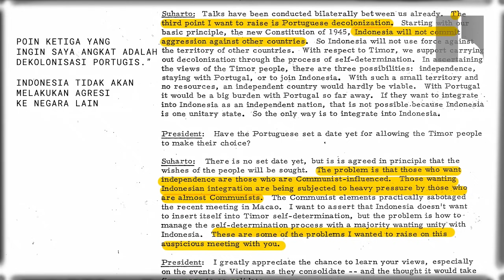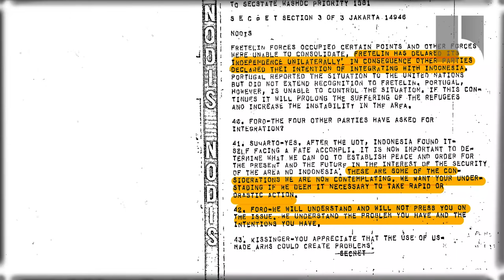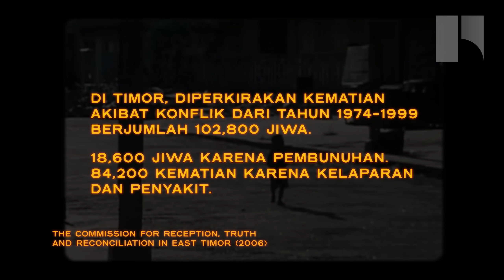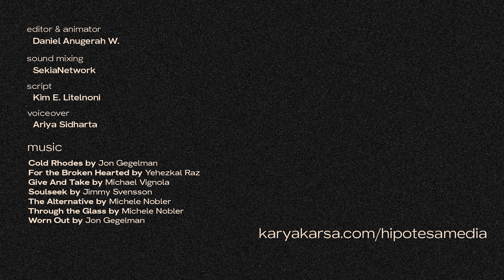Ketika Indonesia Melawan Komunisme di Asia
Indonesia menumpas komunisme pada tahun 1965. Namun sepuluh tahun kemudian, Indonesia percaya bahwa Komunisme masih bisa menyelinap kembali dari luar negeri. Video ini akan berupaya untuk menjelaskan dengan singkat mengenai upaya Indonesia dalam mengatasi ancaman tersebut.

Sumber:

SUMBER LITERASI:

Buku:
“ASEAN, Sovereignty, and Intervention in Southeast Asia”
Penulis: Lee Jones
“The Third Indochina War: Conflict between China, Vietnam and Cambodia, 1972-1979”
Editor: Odd Arne Westad & Sophie Quinn-Judge
“The Pol Pot Regime: Race, Power, and Genocide in Cambodia under the Khmer Rouge, 1975-79”
Penulis: Ben Kiernan
“Understanding ASEAN’s Role in Asia-Pacific Order”
Penulis: Robert Yates
“Genocide and Resistance in Southeast Asia: Documentation, Denial, and Justice in Cambodia & East Timor”
Penulis: Ben Kiernan

Dokumen:
Untuk mengakses transkrip pertemuan Presiden Soeharto (alm) dan Presiden Gerald Ford di Amerika Serikat dan Indonesia, bisa diakses di situs ini
Atau dengan mencari kata kunci “East Timor Revisited” dan pilih dari halaman “National Security Archives”

Untuk mengakses laporan Report of the Commission for Reception, Truth and Reconciliation in East Timor (CAVR), bisa diakses melalui link ini

Hipotesa adalah media yang memberikan berbagai jenis pengetahuan dari politik, ekonomi hingga keadaan sosial kepada masyarakat.

Cek juga channel kita yang satu lagi Neuron. Channel yang membahas mengenai kesehatan dengan motion graphic.

Terima Kasih kepada supporter kami di Karya Karsa:
- Harry Islami
- Taufan f
- Haryoseno Wicaksono
- Justice to be served
- bolobolo
- Ardy
- Muhamad Faizal
- Zulfahmi Ardiansah
- Tasya